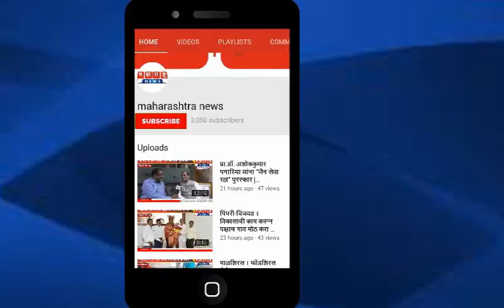कुणाल वाव्हळकर यांची आरपीआय(आठवले) पिंपरी-चिंचवड युवक अध्यक्षपदी निवड